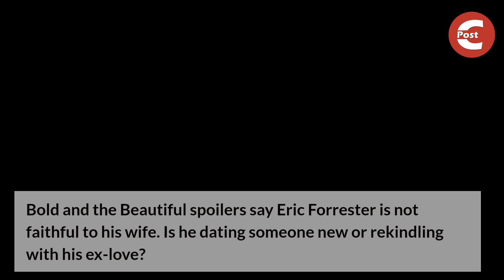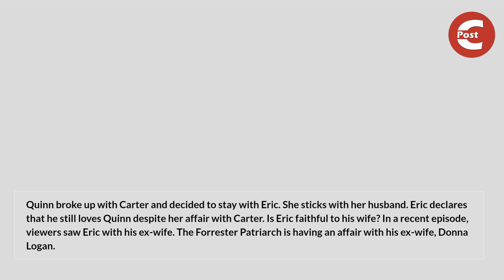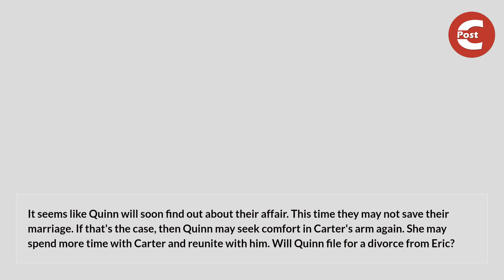Bold and the Beautiful Spoilers: Eric and Donna Keep Repeating Scandalous Affair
Bold and the Beautiful character Eric Forrester is a ladies' man. Eric rekindles with his ex-wife and they are having an affair behind Quinn's back. Eric betrayed his wife despite his declaration of love. Find out the details.